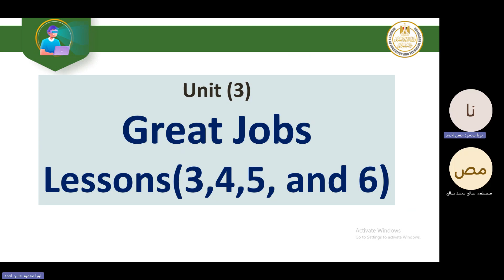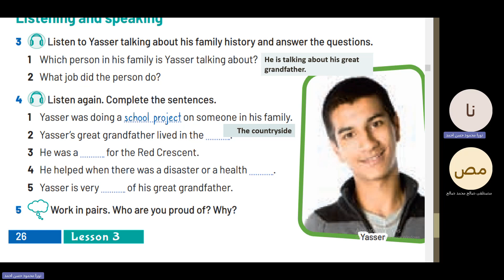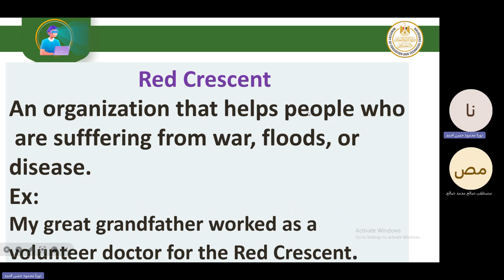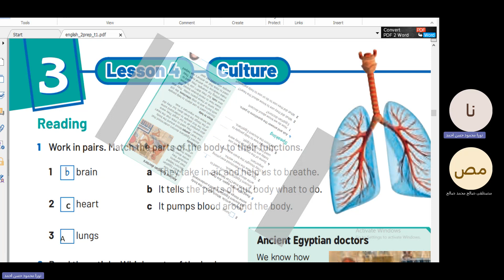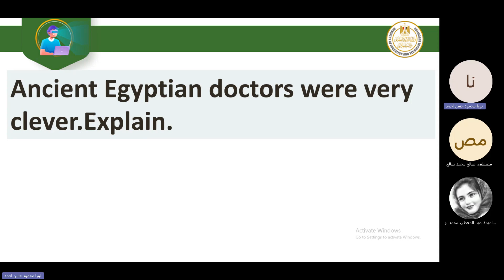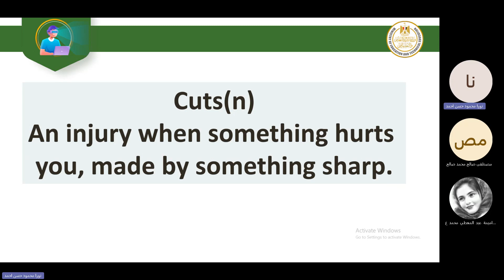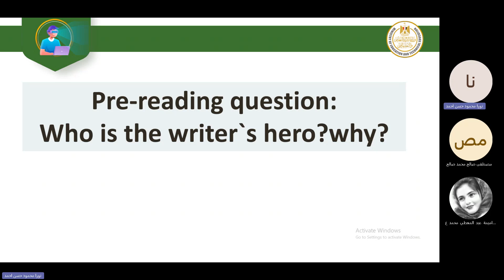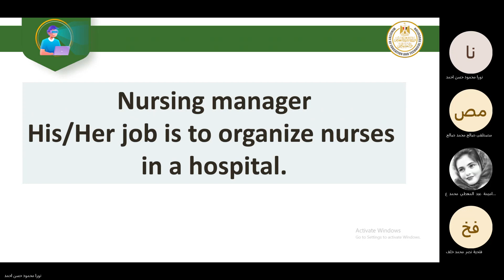unit3 lesson3,4,5and6 2023 11 29